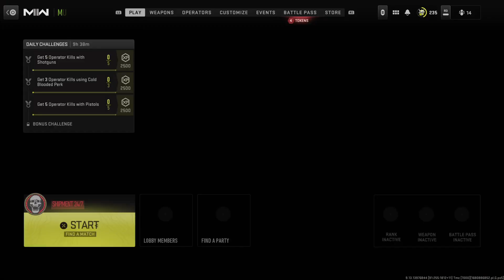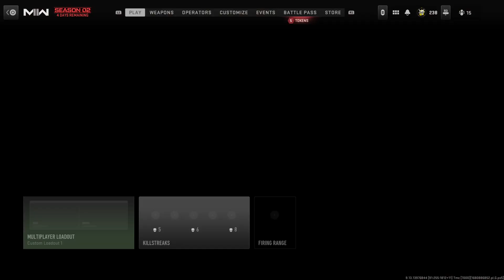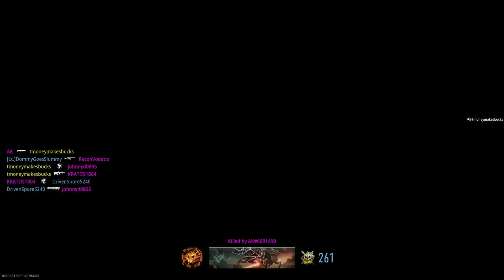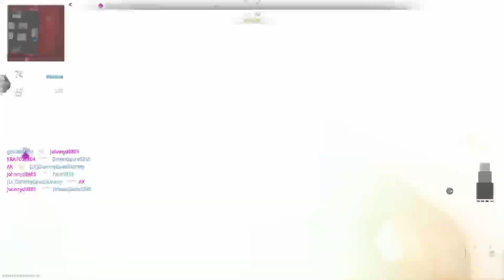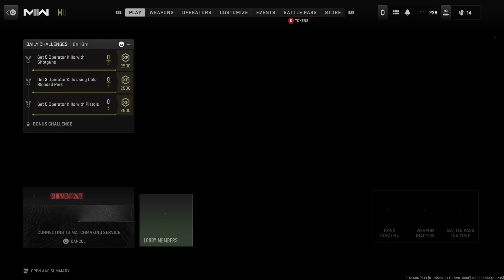Happy Friday yall where have I been?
Announcement on why I haven't been on Twitch like that and Maxing out the CHIRON and STB556